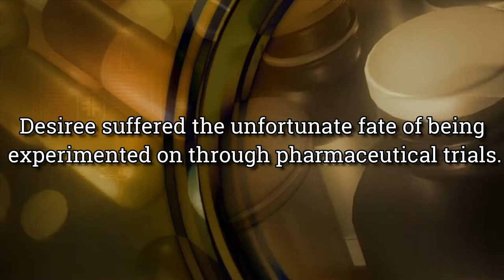The Weird Consequences of a Bedbug Incident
The discovery of bedbugs in a group home, necessitating its temporary closing for debugging, provides an incredible interlude for Desiree to detox herself. In this she gains the support of Dr. Stephen Larsen of the StoneMountain Counseling Center and of Dr. Nicholas Videtti as well as Dr. Gerard deVastey.